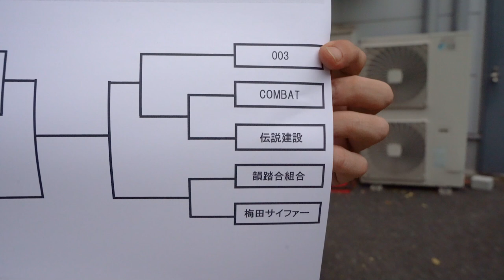【潜入!】凱旋MC BATTLEの舞台裏に迫ってみた-NTV-011話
第11話となる今回は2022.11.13に豊洲PITにて行われた3 on 3によるフリースタイルバトル、凱旋MC BATTLE秋の陣に密着潜入取材！

フリースタイルバトルに参戦するレゲエ代表COMBATチームの舞台裏をとくとご覧あれ！！

【プロフィール】90年代中頃から活動を開始し、大阪を始め日本全国のDJ達に「日本語でDJをする」というスタイルの見本となった数少ないDJの1人。言葉選び、フロウ、ステージング全てにおいて現在全国で活躍する多くのDJ達に大きな影響を与えており、現在でもその影響力は大きく、幅広いリスペクトを集めている。KREVA、山嵐などの様々なジャンルのアーティストたちにも数多くフューチャーされ、レゲエの枠にとらわれない幅広い活躍を見せている。2006年からはファッションブランド「KINGSIZE」も始動し、日本のレゲエシーンの中で音楽のみならずファッションの分野でも幅広い才能を示しているナニワのアラフォー。

▽NG HEADが手掛けるアパレルブランド「KING SIZE」